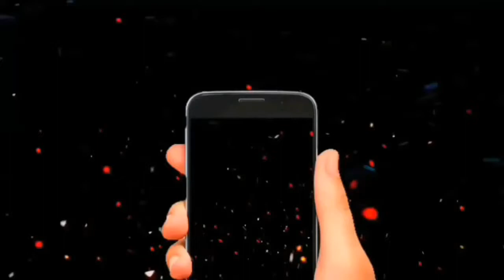इतनी खतरनाक मिमिक्री आज तक नहीं देखी होगी || BEST BOLLYWOOD ACTORS MIMICRY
बॉलीवुड में पुराने एक्टरों की जो आवाज है कुछ अलग ही अंदाज रहता था उनकी आवाज का उनके बोलने का उनके एक्टिंग का जिनकी वजह से सब के अलग-अलग पहचान हुई और फिल्म इंडस्ट्री में बहुत सारे ऐसे एक्टर हैं जिनकी दमदार एक्टिंग और दमदार आवाज की वजह से आज भी लोगों के बीच में अपनी जगह बनाए हुए हैं कुछ ऐसे ही बॉलीवुड एक्टरों की मिमिक्री करते हुए संजय गुप्ता सतना

आपने हमारे वीडियो को बहुत प्यार दिया है आपका बहुत-बहुत धन्यवाद देखिए सनी देओल अजय देवगन सुनील शेट्टी धर्मपाल जी और राजपाल यादव की मिमिक्री
हमारे और भी वीडियो देखने के लिए आप हमारे YouTube Link पर क्लिक करें नीचे
 आप सभी चाहने वालों को बहुत-बहुत धन्यवाद आपका दोस्त संजय गुप्ता सतना